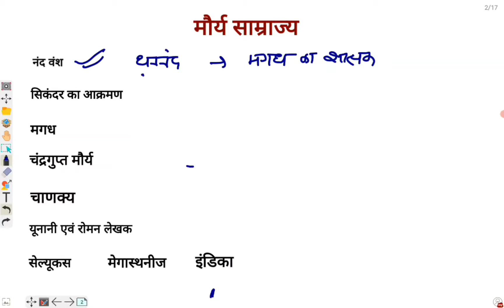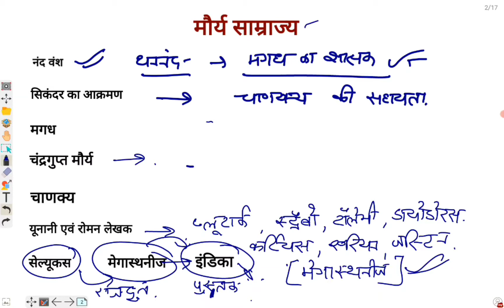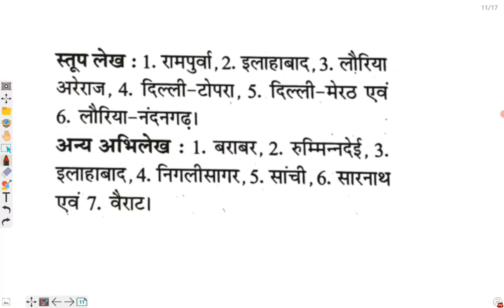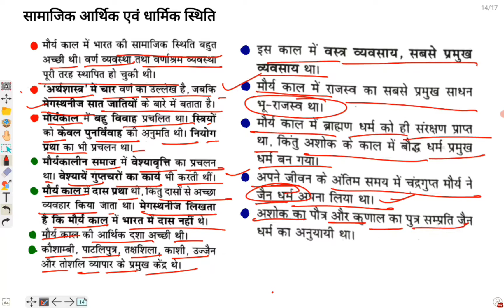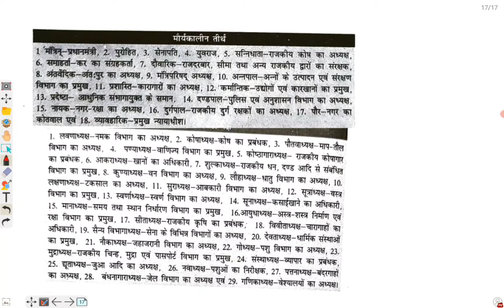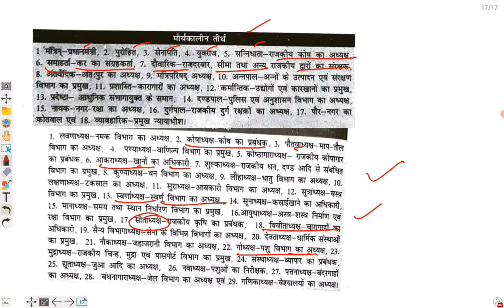INDIAN HISTORY | Maurya Dynasty :- ASHOKA | IMPORTANT FOR UPSSSC PET & ALL GOV. EXAMS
INDIAN HISTORY | Maurya Dynasty :- ASHOKA | IMPORTANT FOR UPSSSC PET & ALL GOV. EXAMS BY ASHUTOSH SIR

नमस्कार दोस्तो,
        आप इस विडियो में भारतीय इतिहास का बहुत ही महत्वपुर्ण भाग मौर्य वंश के बारे में जानेगें। इस वंश की स्थापना चन्द्रगुप्त मौर्य ने की थी एवं सबसे महान शासक अशोक था। इन सभी के बारे में सभी महत्वपूर्ण परीक्षापयोगी जानकारियों को इस विडियों में शामिल किया गया है और सभी तथ्यों को एनसीआरटी द्वारा भी शामिल कर आपके लिए अत्यन्त उपयोगी साबित हो यह विडियो इसका पूर्ण प्रयास किया गया है अतः इस विडियो को एक बार अवश्य देखे जिससे आपके परीक्षा में अंको में वृद्वि हो सके। अन्य विडियों को देखने के लिए चैनल को सब्सक्रईब कर ले जिससे आपको समय से विडियो उपलब्ध होती रहे । आपके उज्जवल भविष्य की कामना करता हूॅ। धन्यवाद

upssscpet
upssscpetgstricks
upssscpetimportantgs
gstricks
gsgktricks
importantpreviousyearquestions
importantpreviousyearquestionsforupssscpet
upssscpetgeogrphy
upssscpetreasoningbyashutoshsir
upssscpetgsbyashutoshsir
upssscpettopgsquestions
topgsgkquestions
yaadkarnekitricks
gkkaisepadhe
upssscpetgeneralscience
upssscpetpolity
petimportantquestions
shorttricksforgovexams
shortgkgs